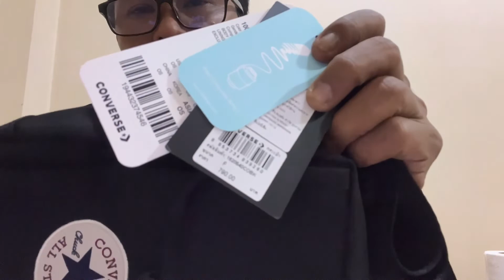CONVERSE CHUCK MINI BAG กระเป๋าสะพายข้าง